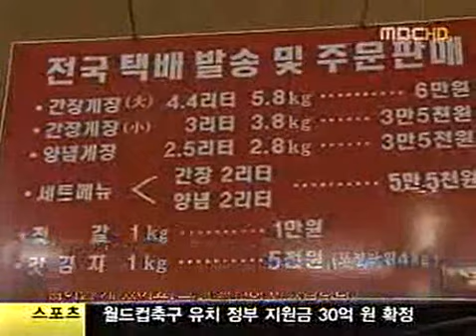韓国でケジャンを食べると下痢をする理由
【日本語訳】

▲ANC▲
全国の美味しい店として紹介された麗水のある有名なケジャン食堂がお客さんを今まで騙してきて摘発されました。
茹でて食べなければいらない中国産の冷凍蟹でケジャン（注：渡り蟹をコチュジャンベースに漬けて生のまま食べる料理。辛くない醤油ベースのものもある）を作って、国内産と言っていました。
ハン・ユンジ記者が報道します。
▲VCR▲
ケジャン通りとも呼ばれている麗水市鳳山洞の某飲食店です。
警察が押しかけて、販売記録と輸入帳簿を押収しています。
▲SYN▲警察関係者
「これは国内産だと言っているが、中国産のものがあります。それを確認しています。」
安い価格にネット通販までして、全国の美味しい店として紹介されたこの飲食店は、2年前から中国産の冷凍渡り蟹で作ったカニのケジャンを国内産のケジャンと騙して売ってきた容疑を持たれています。
解凍するために食堂の横に積んである箱を見ると、堂々と中国産と表示されています。
▲SYN▲食堂関係者
「北韓（注：北朝鮮）産や中国産を使わなければ商売できません。どこでもカニがたくさん出るから。足りないですよ、量が。」
この業者が今年輸入した量だけで5億9千万ウォン分の10万キログラム、冷凍倉庫まで準備して別に保管していました。
問題は冷凍カニの安全性、ケジャンに使われるこの中国産の冷凍カニは、加熱した後に食べるという事で輸入が可能になった製品です。
しかし、ケジャンは生で食べる食べ物なので、細菌感染の憂慮が高いです。
▲SYN▲麗水税関関係者
「加熱後に食べる冷凍食品です。茹でて食べる条件で検疫をしたものなのに、ケジャンは茹でずに食べるものですから。この食品の安全性は確認されていません。」
警察は中国産の冷凍カニの安全性の可否を調査する一方、原産地を偽装している業者が他にもいると見て、捜査を拡大しています。
MBCニュース、ハン・ユンジでした。

～2009年9月29日 MBC～